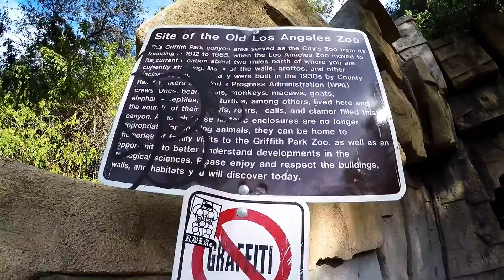OLD LA ZOO 0023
So my wife got home and since the house was hot we decided to go explore the old la zoo. The old zoo opened in 1912 and closed in 1966 when the new los angeles zoo opened. A lot of the cages and rooms are still in great shape. The old zoo has a creepy vibe to it but its a fun place to explore. Enjoy!!!